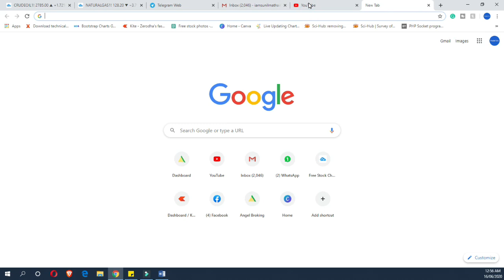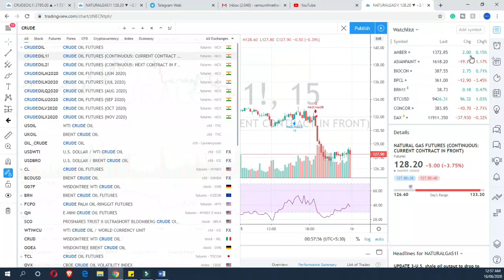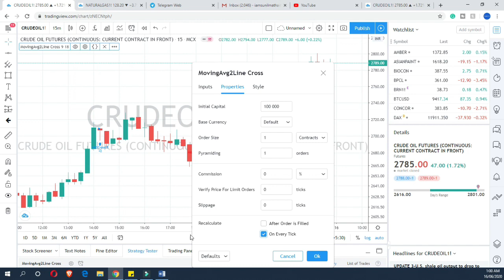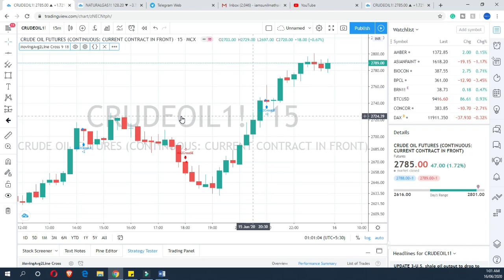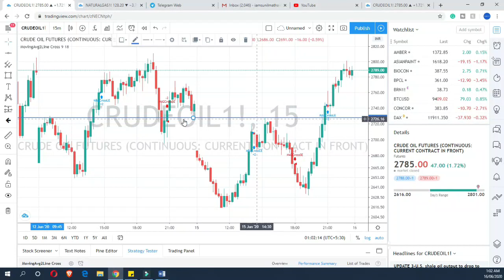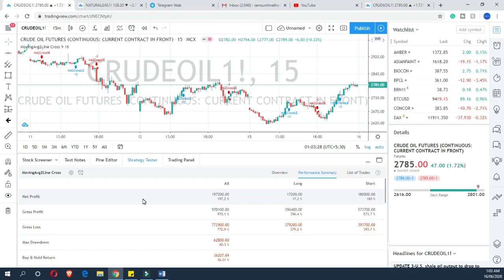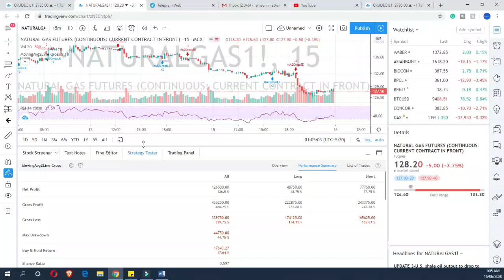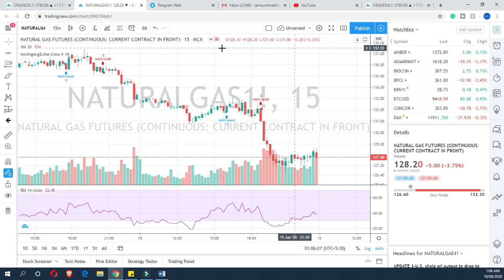COMMODITY TRADING MALAYALAM 4 | PAID TRADING STRATEGY FREE NOW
To join my Online & Offline Share Trading Course in Malayalam, please fill out the admissions form

ഈ വിഡിയോയിൽ കമ്മോഡിറ്റി ട്രേഡിങ്ങ് ഒരു പാസ്സീവ് ഇൻകം ഉണ്ടാകാൻ എങ്ങന്നെ ഉപയോഗിക്കാം ഏന് സംസാരിക്കുന്നു .അതിനു വേണ്ടി ഡിമാറ് അക്കൗണ്ട് ഓപ്പൺ ചായുന്ന പ്രോസസ്സ് വിഷതികരിക്കുന്നു .തുടർന്നു ഈ വീഡിയോ സീരിസിൽ കമ്മോഡിറ്റി ട്രേഡിങ്ങ് എങ്ങന്നെ ചെയ്യണം ഏന് ഡീറ്റൈൽ ആയി സംസാരിക്കുന്നു.

In this video, we discuss What is a commodity, Commodity trading for beginners, Commodity trading, details of the commodity market in India, and history of commodity trading in India. It also included details of Commodity exchanges in India like MCX, NCDEX. Some information about the Commodity spot market.  In commodities, we mainly trade derivatives like Commodity futures, Commodity options. Various commodities traded in the Indian commodity market are Gold, Silver, Crude oil, Natural gas, Zinc, copper, lead, aluminum, nickel commodities.
Most active commodities in the Indian commodity market are, in energy commodity segment crude oil trading, crude mini, natural gas trading. base metal commodity segment is copper mini, zinc mini. The precious metal segment includes gold mini, gold guinea, silver mini, lead mini.  Commodity trading strategies like crude oil trading strategy, zinc trading strategy, natural gas trading strategy, etc will be discussed in the coming videos.